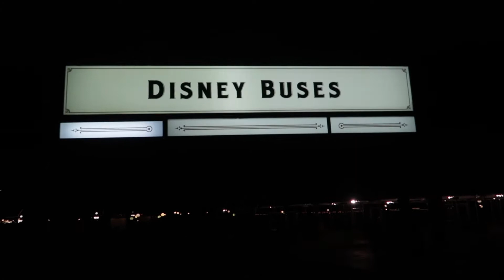Walt Disney World Vlogs 2018 - Mickeys Not So Scary Halloween (Part Two)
Part two of our Halloween Party! We got great spots for the firework show and the midnight showing of the Hocus Pocus party show.

We where pretty burnt out by the end... hence the no speaking, sorry about that ;)

Hi all! We are Ginger and the Beard (AKA Holly and Dave, and occasionally Marley the pug too) This is our little corner of the internet where we share videos of our travels and adventures.

Ginger and the Beard is also on Instagram and wordpress;